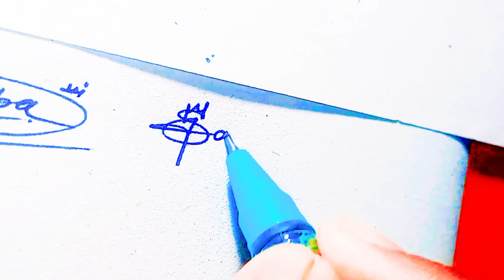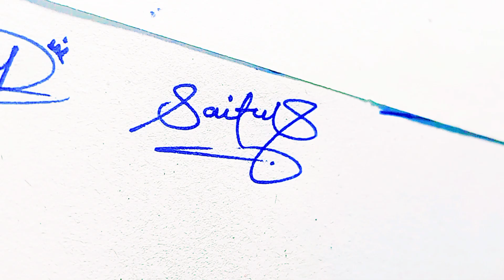Saiful name signature style | Saiful name signature ideas | S signature style | S name ka signature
✅join our YouTube family for more special features 👇🏻👇🏻👇🏻👇🏻

Special features like 👇🏻👇🏻👇🏻
• Special loyalty Badges
• members shot-out
• Priority reply to comment
• Early access to new video
• Photos and status update
• Members only live stream
• Exclusive Gif
• Custom emojis and stickers
• Members only live Chat
And much

DM for only paid Signature..🖋️🖋️🖋️

We will create different Stylish signature like 5 or 10 stylish and professional signature of your name.
& I will send you signature pics and signature worksheet for practice with full tutorial video